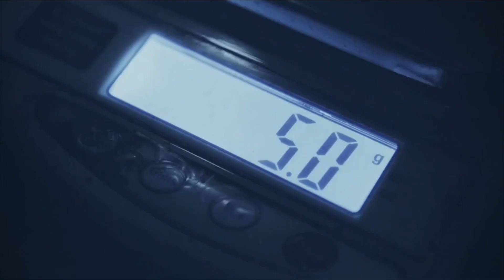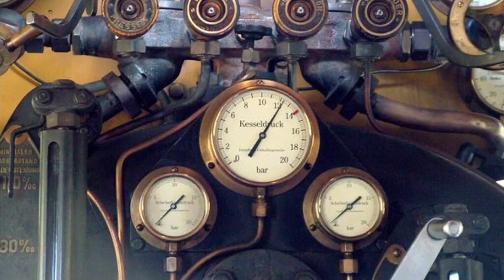In Your Element: Carbon - Chemistry Rediscovered over 18 5th position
Anna Benedicto Vilaseca (Spain).
This year marks the 150th anniversary of Dimitri Mendeleev’s development of the Periodic Table of Chemical Elements. That is why, the United Nations has proclaimed 2019 as the International Year of the Periodic Table of Chemical Elements (IYPT 2019). Being the best “friend” of a scientist for predicting the appearance and properties of the matter, the Periodic Table of the Elements represents one of the most significant achievements in science. To join in this special celebration, EYCN has organized the second edition of its video competition Chemistry Rediscovered in honor of the IYPT.
Carbon is an incredible element. It is the key ingredient for all known life in Earth. It is also the basis for the strongest material ever tested, graphene. In fact, carbon possesses the property to exist in different forms in the same physical state; I call it the magic of carbon atoms.
“In your element” is a 2019 epic film written, directed and produced by chemical engineer Anna Benedicto Vilaseca. It stars carbon as one of the most long- studied elements, but that doesn't mean there isn't more to discover of this element that belongs to group 14 of the periodic table. The same carbon that our prehistoric ancestors burned as charcoal can be “the miracle” expected for the next generation of tech materials and nanomaterials. The future is yet to come...
« The EYCN warmly thanks the Wilkinson Charitable Foundation for their strong support provided for young chemists across Europe. »